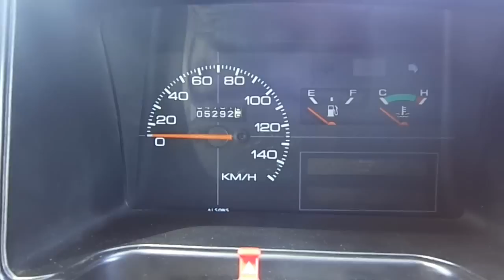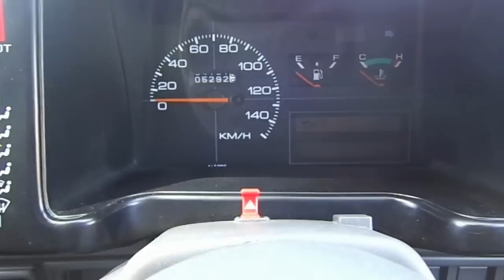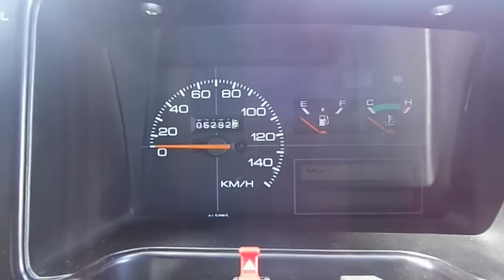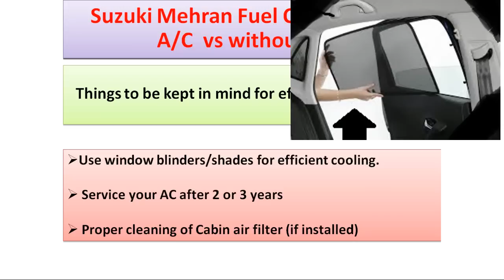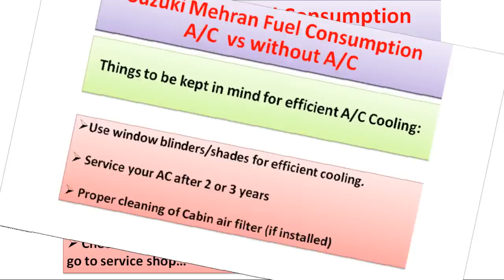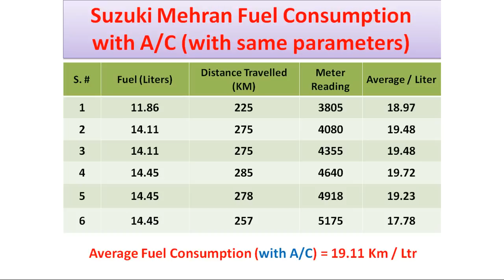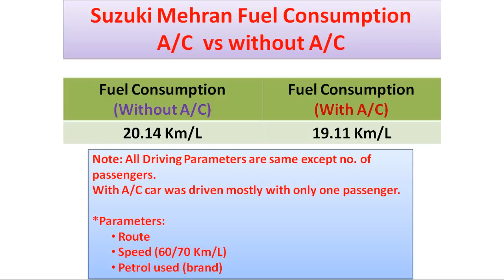Suzuki Mehran / Maruti 800 AC vs Non-AC fuel Consumption Actual Difference | AC cooling tips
In this video, I am gonna share actual fuel consumption difference between AC vs Non-AC of suzuki mehran / Maruti800.
7 tips for effective Car AC Cooling will also b shared.